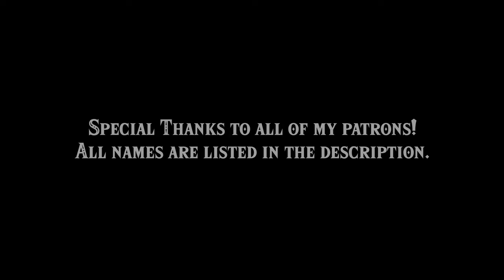MEAT ARROW in Zelda Breath of the Wild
Mr. Aonuma from Nintendo showed that you are able to fuse certain objects together in The Legend of Zelda: Tears of the Kingdom. But what about such fusions in Zelda Breath of the Wild? Let's find out!

Special Thanks to all of my patrons:

Aaron Fox

Allen Van Ooyen

Amet Qulafi

Amy Zielazinski

bacchus

BeardBear

buttmaster42069

Carsten Haase

Chara30

Connor Marzo

Croton

Cruz Control Gaming

Darren Goodridge

Der_Molimo

dominik hoffmann

Drake Dupre

Emmalee Gibson

Fii-B

Firenight

firstclassgamer98 .

HPBraincase

Jared Lander

Jennifer Massoud

Joachim Chennouf

Kenneth Smith

Kyrios Yuudai

Luke faulkner

Manuel Lautemann

Nathaniel Murray

PaddOmime

Proxima Centauri

psxmemes

Richard Powers

Ryan B Harvey

Samed Bozan

scooge

Seth Forsman

ShadowMarth-JTW

Sharon Maple

SkyFox (Avi)

SpeedolinoTV

T00ni

TheShinyGlaceon

TheYokester35

timetoduel1990

Yousef Al-Nafjan